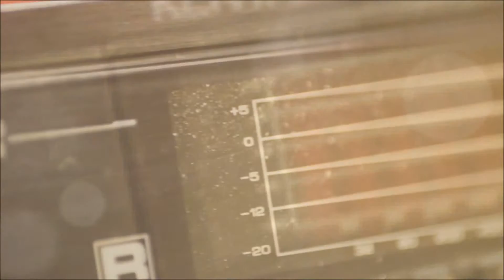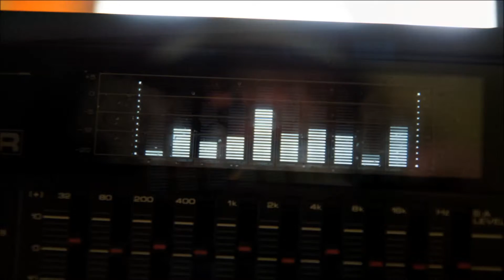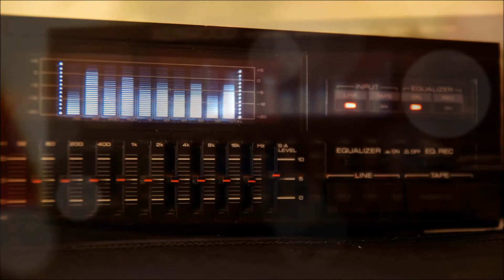KENWOOD GE-76 part 1_2 graphic equalizer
KENWOOD GE-76 EQUALIZER part 1_2